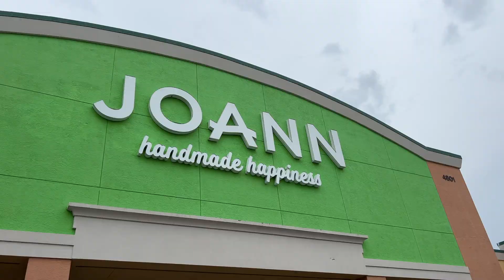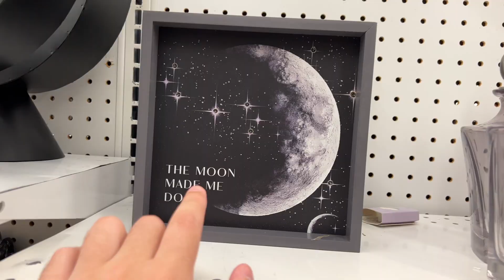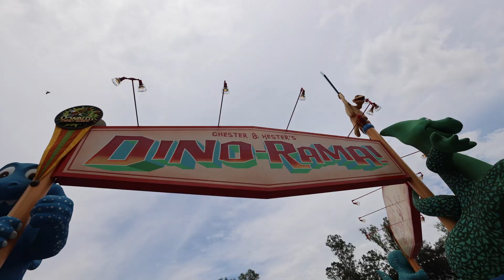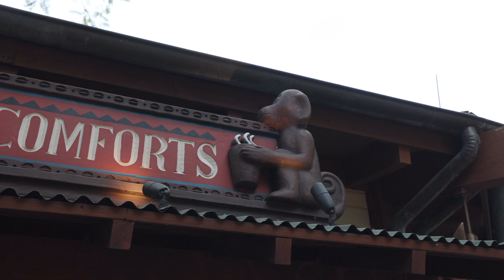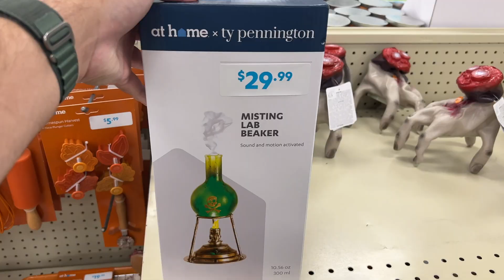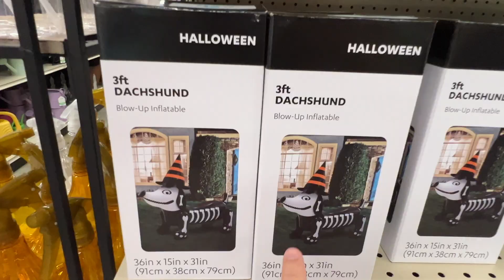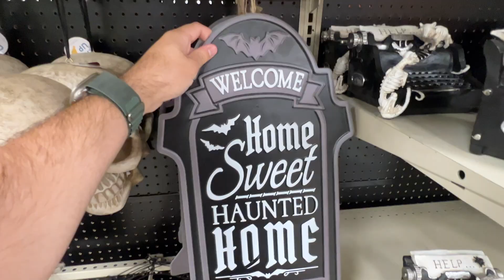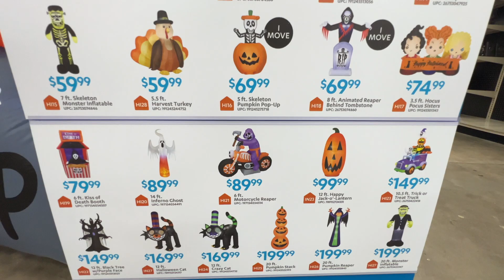At Home Halloween Decor 2023 SNEAK PEEK Full Store Walkthrough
Code Orange 2023 shopping at At Home Store for Halloween decor 2023. We found Halloween Inflatables and Spooky Animatronics. We did a full At Home Store Halloween Store full walkthrough. We also explored JOANN Fabric and Crafts for Halloween decorations.

Kevin Heimbach
601 Market St